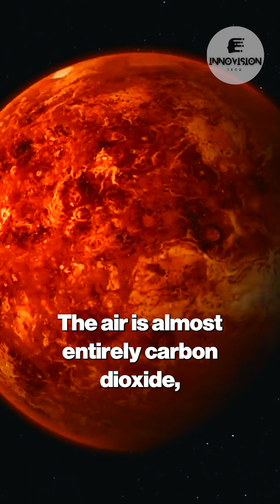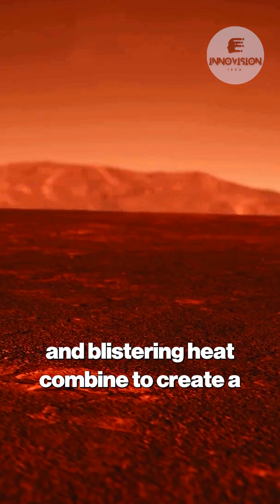How Venus Would Crush, Corrode, and Incinerate You Instantly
How Venus Would Crush, Corrode, and Incinerate You Instantly. Venus, Earth’s “twin,” offers one of the most horrific deaths imaginable. The moment you arrive, atmospheric pressure 92 times denser than Earth’s would instantly flatten your body. The air, thick with carbon dioxide and clouds of sulfuric acid, would suffocate and corrode your lungs on contact. All of this happens within a runaway greenhouse effect where surface temperatures of 465°C—hot enough to melt lead—incinerate you completely.